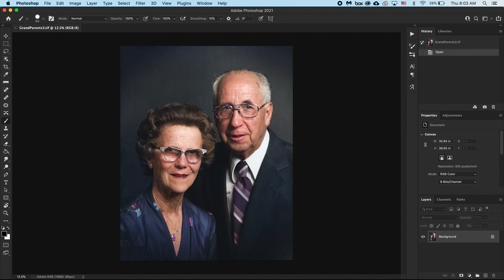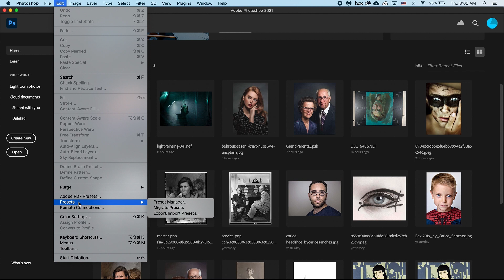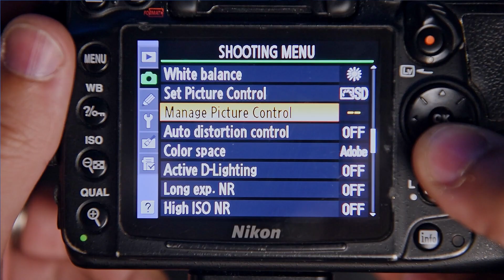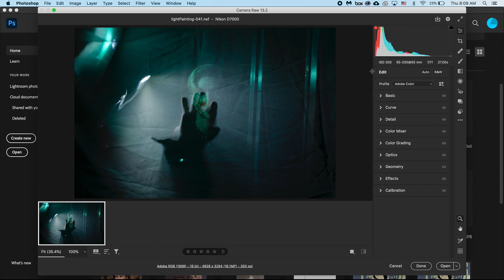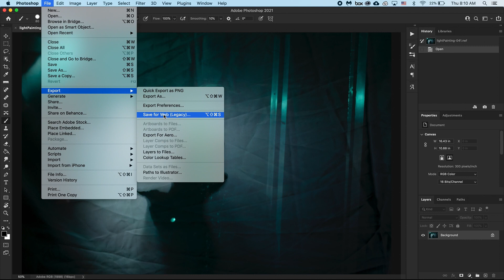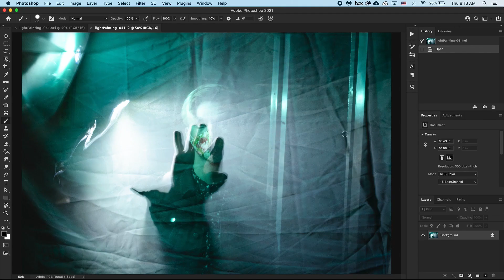The Complete Guide to Setting Color Space in Photoshop and Lightroom! | Digital Color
Now that we understand color space better lets learn how to set it in Photoshop and Lightroom Classic. In this video Carlos takes you through how to set your color space in the different programs and shows you some other places to keep color space in mind.

Have any questions about working with Color Spaces? Post in the comments section of this video!
0:00​ Introduction
0:34 Important Note
0:51 PS Color Settings
1:15 Recommended Settings
2:04 Working Spaces
2:52 Color Management Policies
3:50 Profile Mismatch
5:08 Where do files get a Color Space?
5:44 Set Color Space in Adobe Camera Raw
6:58 Save For Web
7:36 Color Space in Lightroom Classic
8:33 Color Space for Lightroom Export
8:46 Outro

What would you like to learn about Lightroom Classic? Add your requests/questions in the comments below.

Follow The Visual Center on Facebook- Let us know what videos you'd like to see next.

Carlos' favorite camera (D850)
Trent's favorite camera (Z7 II)

One of our favorite tripod heads
A great speedlight, learn how to use a flash on and off camera
Most reliable card reader we’ve used
This is an amazing graphics tablet for post production
We love this SSD, super fast external drive
Here's a fantastic monitor calibrator
We love tethering when shooting in studio
Best camera blower around... ingenious design
One of our favorite types of light modifiers
We love this led light for videos